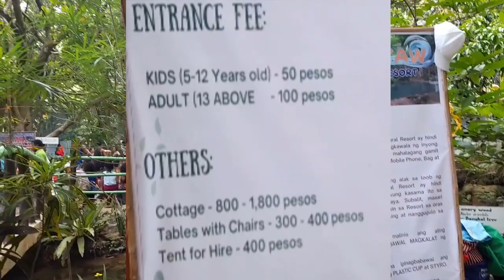NAGBONDING SA PAGLITAW NATURAL POOL RESORT | TANAY RIZAL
Had a great time in Paglitaw Natural Pool Resort in Tanay Rizal. This video show how we enjoy the natural spring water kahit ang lamig ng tubig. Hope you guys like this video.